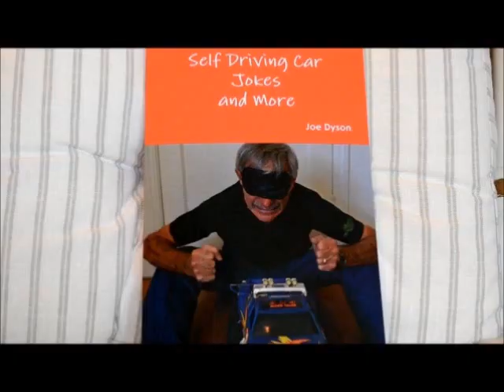The Dyson Show - Number 727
It's a Hot show today!